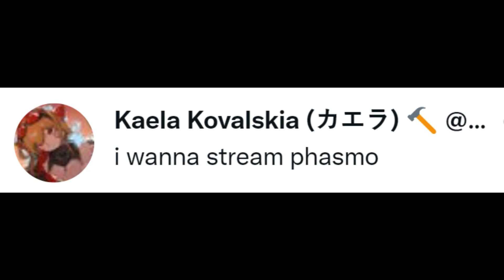Baru Sembuh, OLLIE lagi-lagi Kena Mental sama KAELA | (Hololive Clips)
Source Video :
【FREETALK】I GOT SOME STORIES TO TELL!【Hololive Indonesia 2nd Generation】
Jangan Lupa Support Oshi kalian ya!
Ending Song :
【30分BGM】あなたに会うために / 常闇トワ【公式】
This video is made just for fun and entertainment only.